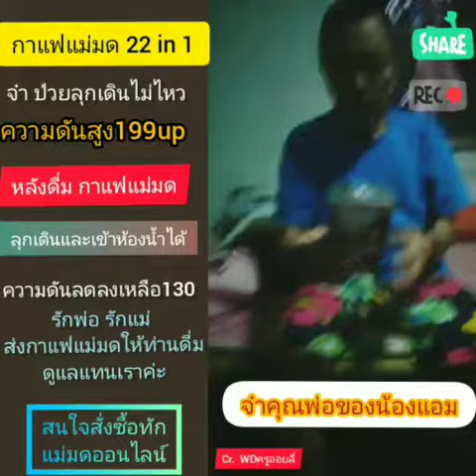กาแฟแม่มด ☎ 💰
อาหารเสริมในรูปแบบเครื่องดื่ม
ช่วยเรื่อง บำรุงสมอง สายตา ระบบเลือด
กระดูก ปรับสมดุลภายใน และสมรรถณทางเพศ
ให้ดีขึ้น

🌏🌍🌎 รับตัวแทนทุกทวีป ดูแลดุจครอบครัว พร้อมปั้นทุกคนสู่เงินล้าน
ทัก